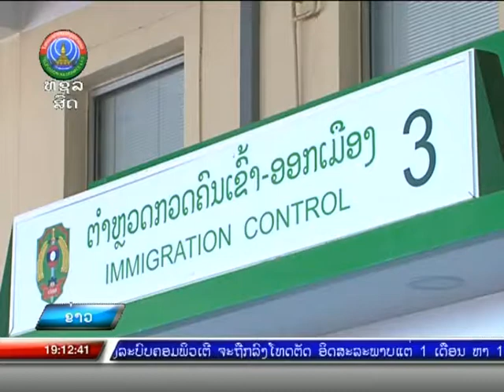ທ່ອງທ່ຽວນະຄອນຫຼວງວຽງຈັນ ຊຸກຍູ້ຜູ້ປະກອບການດ້ານການທ່ອງທ່ຽວ [11-05-2022]